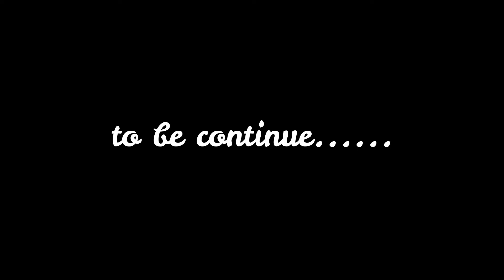HOW DO YOU USE ( ONE LOVE PREMIUM CLEANER )